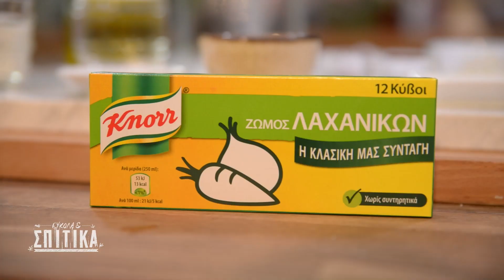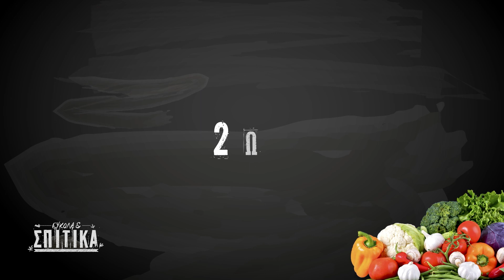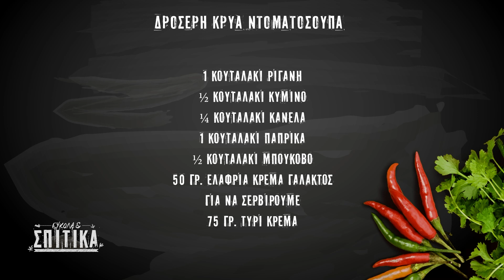EUKOLA 74 Δροσερή κρύα ντοματόσουπα